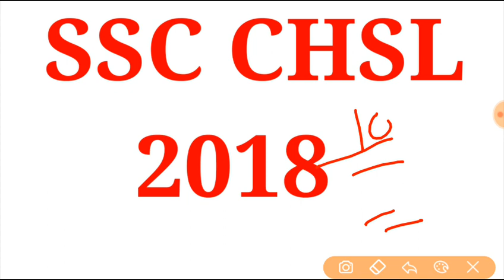SSC CHSL 2018||EXAM REVIEW||MUST WATCH ALL CHSL ASPIRANTS||जिनका अभी एग्जाम नही हुआ वो जरूर देखें।।